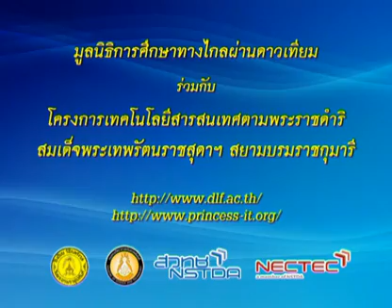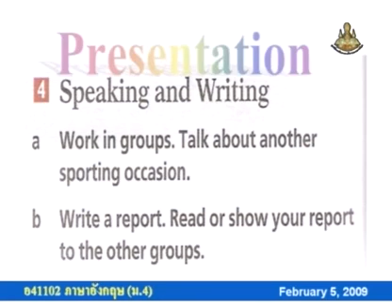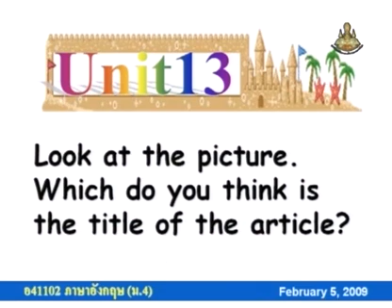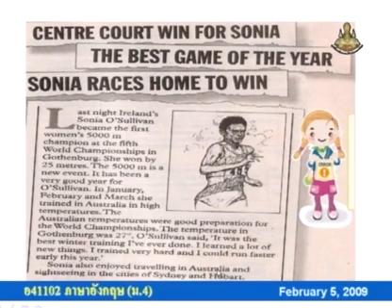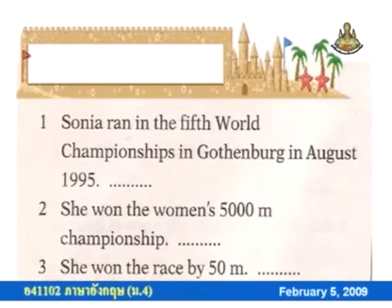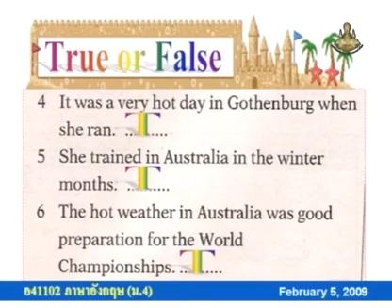291 51enM4 093Ch englishm 4 อังกฤษม 4